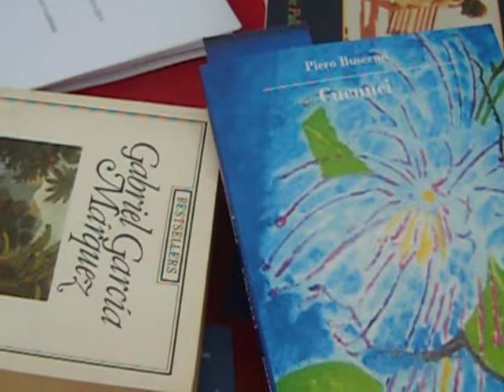BookCrossing Messina.AVI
Gazebo informativo organizzato da BookCrossing Messina e l'Associazione Puerto de Buenos Aires, il 21 maggio 2011 a Taormina.